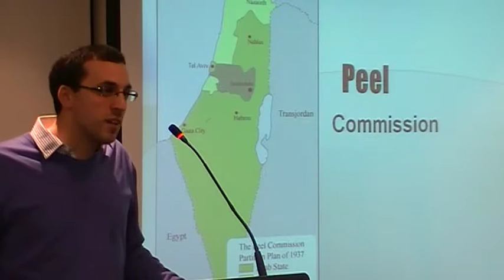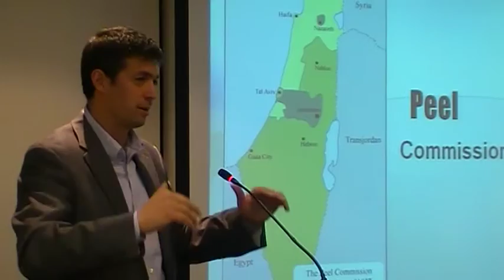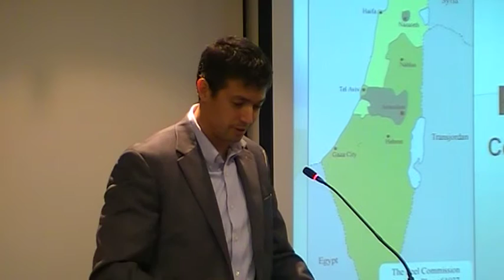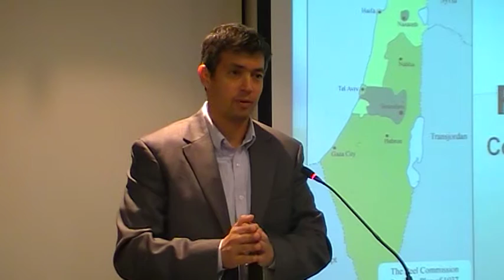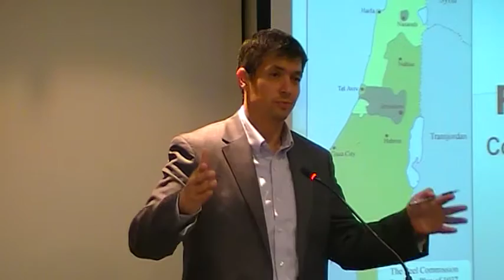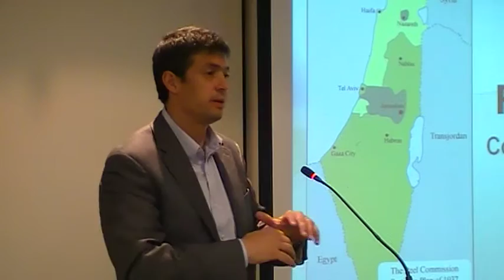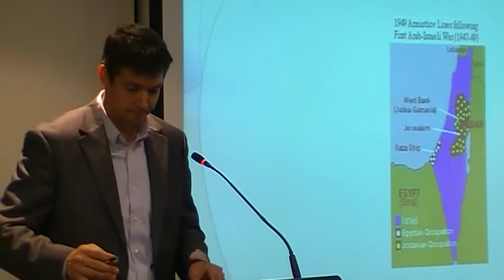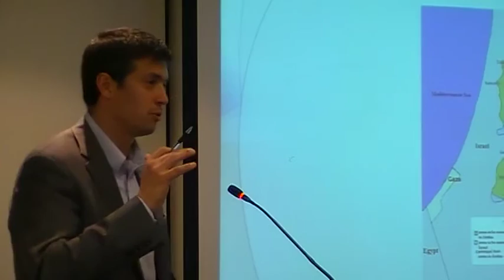Yoaz Hendel: Peace Process Today: 1 State, 2 States, 3 States - Part 1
Dr Yoaz Hendel is the Chairman of the Institute for Zionist Strategies and  served from 2011 to 2012 as Director of Communications for Prime Minister Benjamin Netanyahu. He is a popular policy analyst with a weekly radio show and newspaper column in Israel, and has received Israel’s most prestigious prizes for his work inside and outside government. He received his PhD in military history from Tel Aviv University, where he also served as a research fellow at the Jaffee Center for Strategic Studies and at the Begin-Sadat Center at Bar Ilan University. He also lectured on terror and guerilla warfare at the Department of Political Science at Bar Ilan University.

Hendel has published three books:
• the award-winning Let the IDF Win co-authored with Professor Zaki Shalom about the Al Aksa Intifada and the struggle against terror;
• a behind the scenes account of Israel’s covert war with Iran titled Israel vs Iran: The Shadow War, co-authored with Yaakov Katz; and
• a children’s book titled Aba Yotze L ’Miluim (Daddy Leaves for Reserve Duty), to help parents like himself explain their military service to their children.

 Dr Hendel holds the rank of Major in the reserves of the IDF, where he spent six years in active duty as an officer in the Israeli Navy Seals, including in the 2006 Lebanon War and the Gaza War of 2008‐2009, and later in Israel’s security forces.

 Dr Hendel is a powerful presenter who combines his unique analyses with first-hand experience from the media war and actual battle ground.